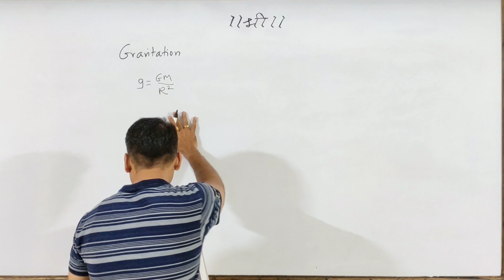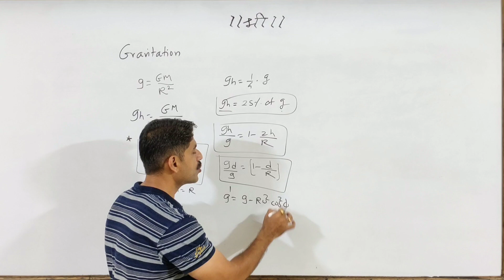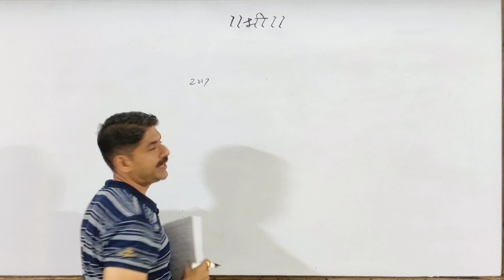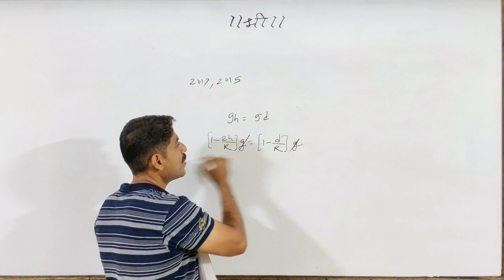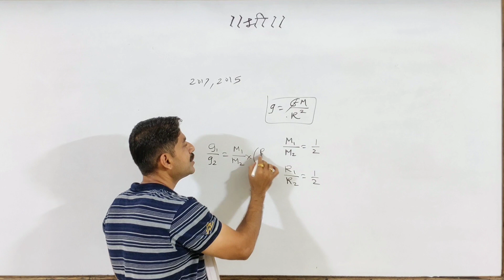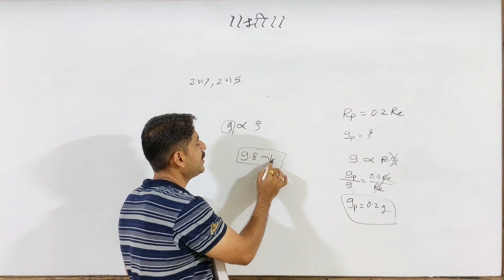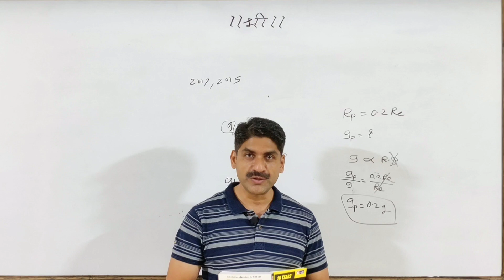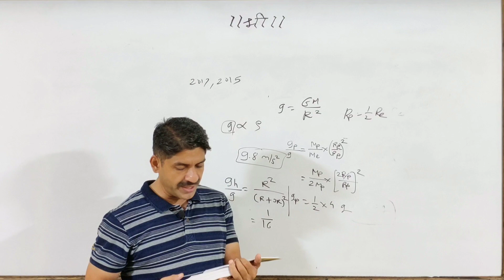Acceleration due to Gravity | Gravitation | Physics | MHT-CET